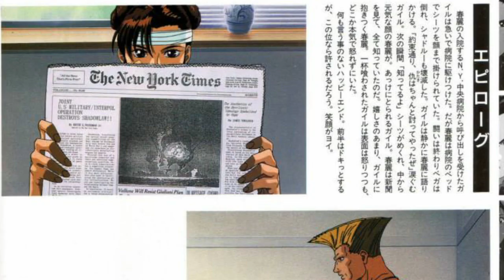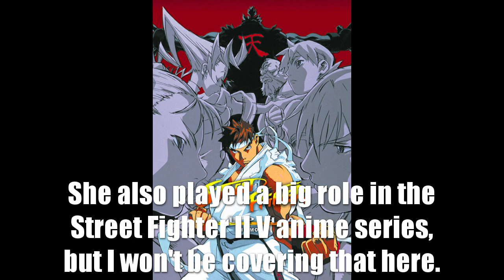Chun Li AKA Kick me HARDER, Mommy | Midweek Waifus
Chun-Li is the first lady of Street Fighter, the most popular female character in fighting game history and arguably one of the biggest VG characters overall. So of course, I'm going to simp hard for her!